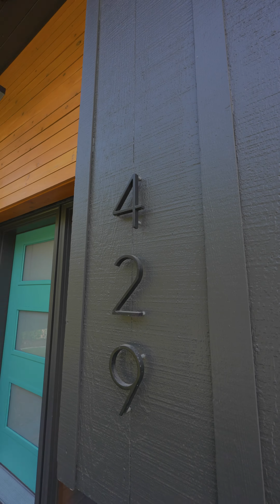The Modern Oasis on 21st Ave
The Modern Oasis on 21st Ave - Where Modern Seamlessly Embraces Classic. No Stone Left Unturned in this Remarkable Upscale Transformation! Get Excited People! Comin Atcha Soon.

I am a top producing Realtor with eXp Realty in Spokane, WA, helping buyers, sellers, and investors achieve their real estate goals.